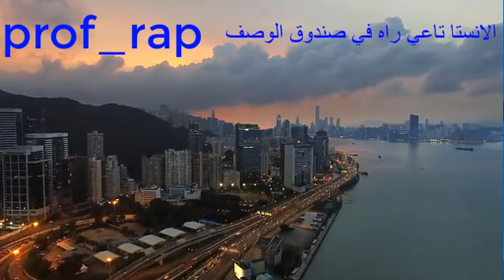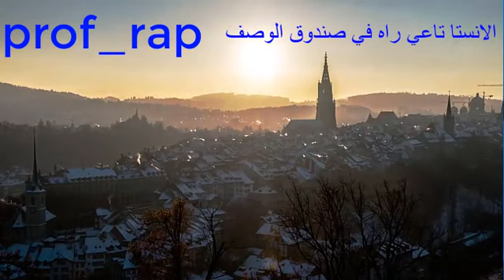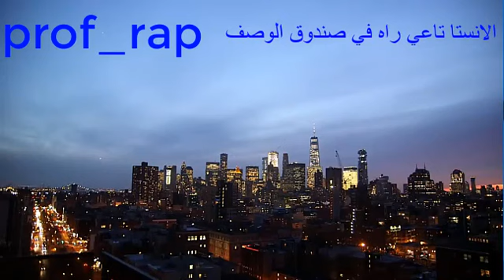سبب ما حدث بين رياض بوروباز و مورو + توضيح ما حدث مؤخرا بين ماڨنوم ويوبي وماسيطا ومورو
Riad bouroubaz klach Moro
Moro
Massita
Youppi vs magnum